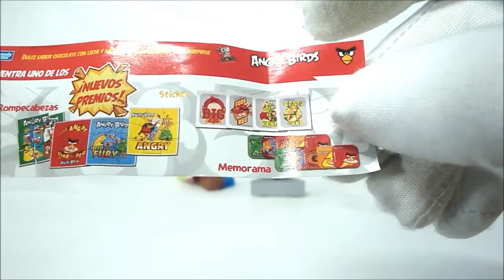ANGRY BIRDS - SURPRISE EGG!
Angry Birds - Chocolate Surprise Egg!